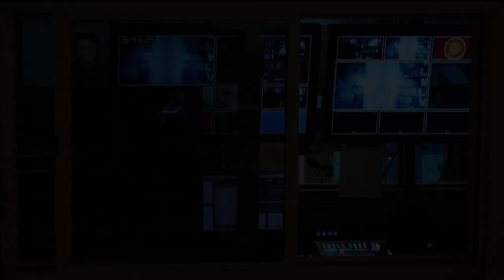S3 E12 2019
This is season 3 episode 12 of Lake Street News. LSN is a student run local news show in Ithaca High School that releases a new episode weekly. If you want to be a part of it, TV Production club meets Mondays and Thursdays in F-41 near the cafeteria.